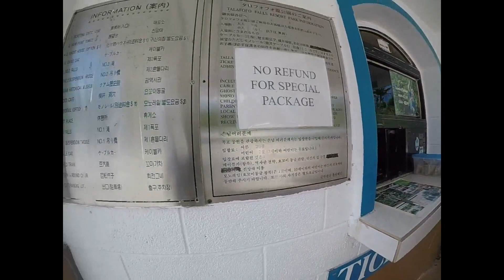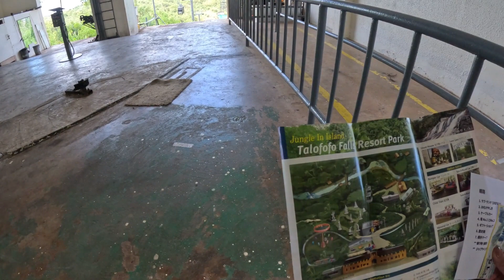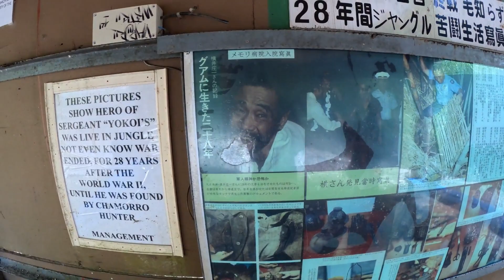グアムタロフォフォの滝「横井ケープ」